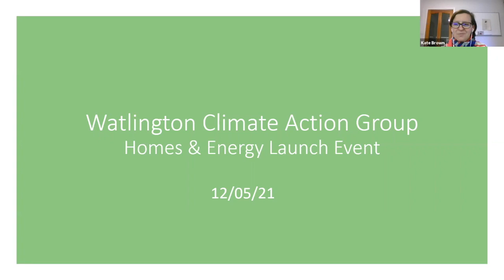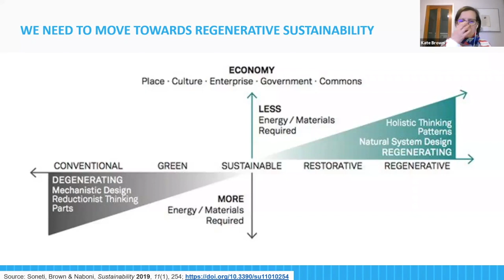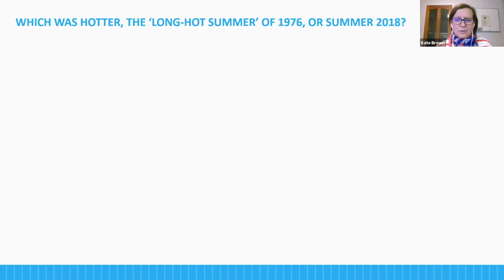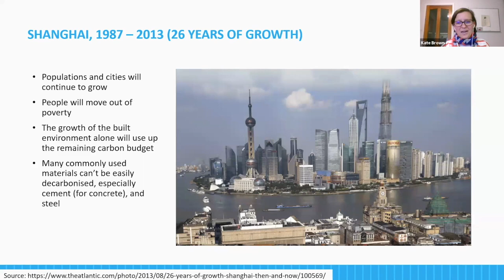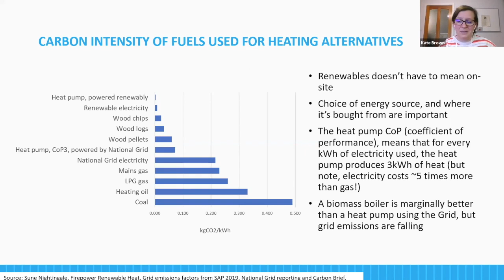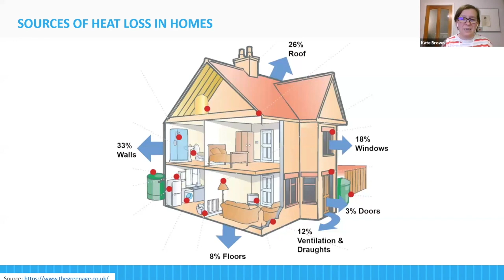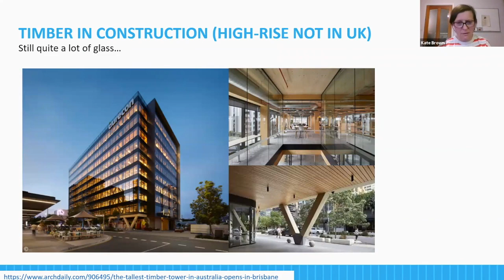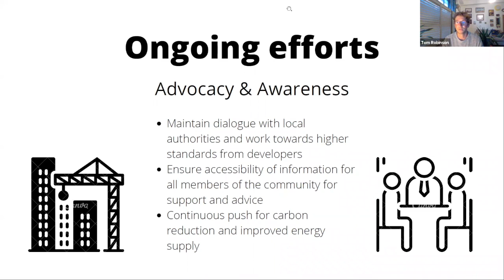Home and Energy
Kate Brown, a local expert in sustainable buildings, talks
on the built environment, the interrelation between housing and climate, and
what changes we can make to future-proof our homes.